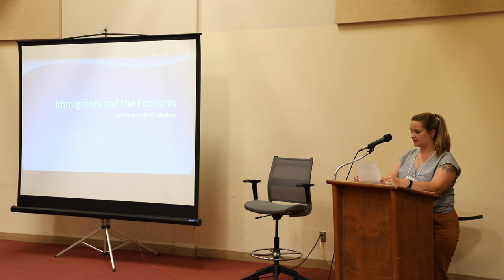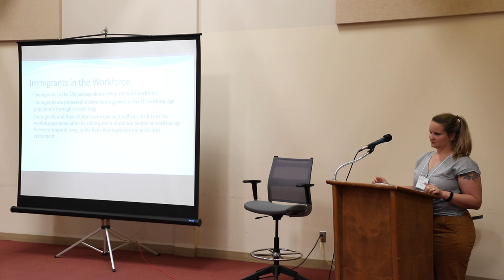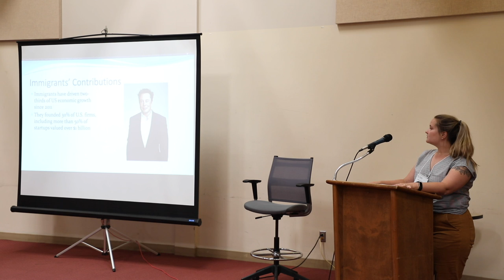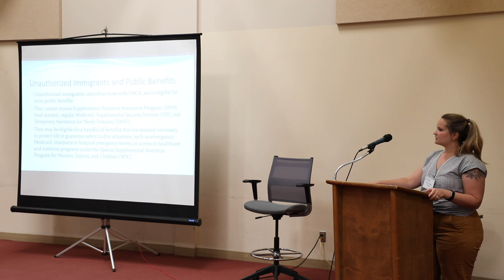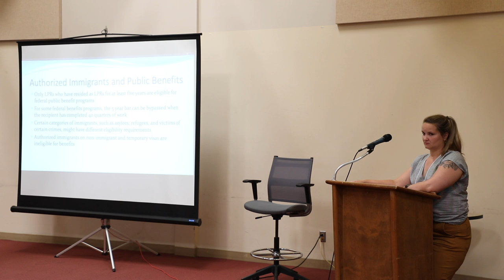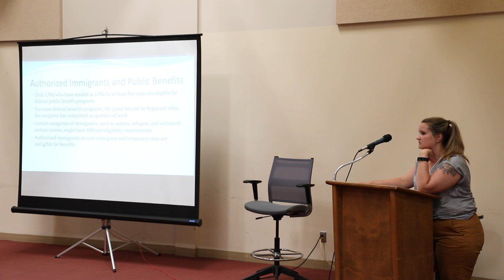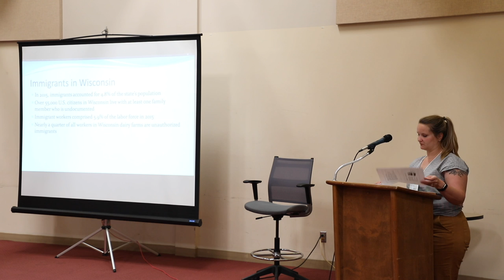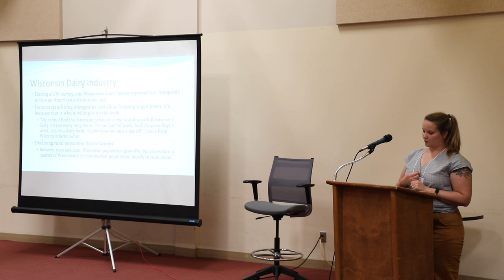Immigrants and the Economy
Immigrants and the Economy: how to separate fact from fiction when discussing immigration. Community Presentation given by Catholic Charities Milwaukee 8-9-19.